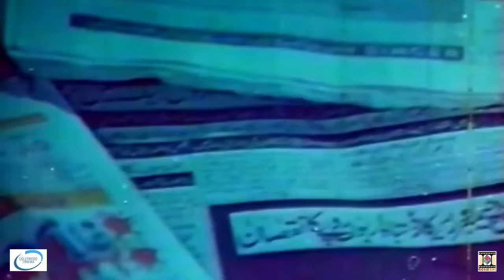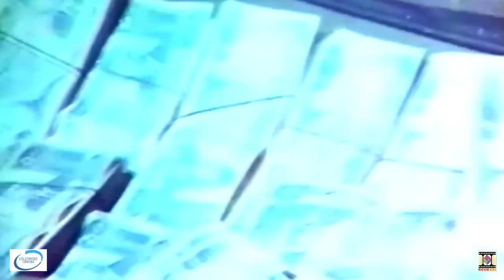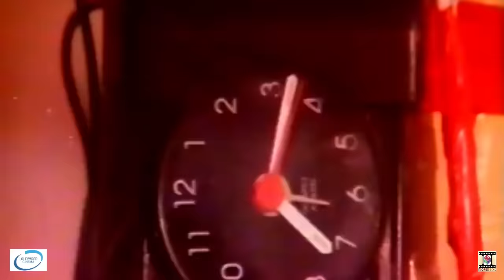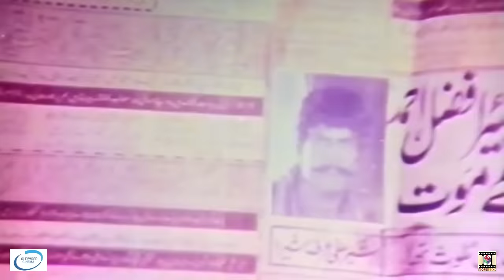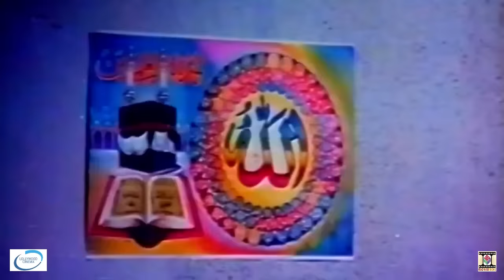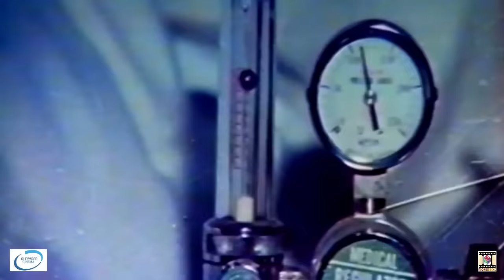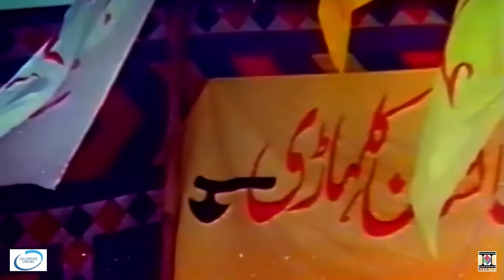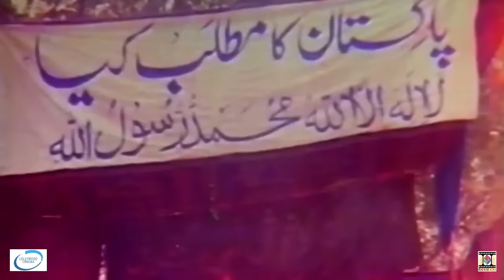GUNDA RAJ (1994) - SULTAN RAHI, SAIMA, UMER SHARIF, NARGIS, RAMBO - OFFICIAL PAKISTANI MOVIE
Full Action Punjabi Movie 'Ghunda Raj' (1994)
Starring 'Saima, Sultan Rahi, Umer Sharif, Nargis, Jan Rambo, Khushbu, Humayun Qureshi, Shafqat Cheema, Tariq Shah, Asim Bukhari, Naghma
Film Director: Saeed Rana
Film Producer: Syed Mehmood Shah
Writer: Mohammad Saleem Murad
Musician - Zulfiqar Ali
Poetry: Saeed Gilani
Singers : Noor Jehan, Qari Saeed Chishti, Dr. Rana Saeed